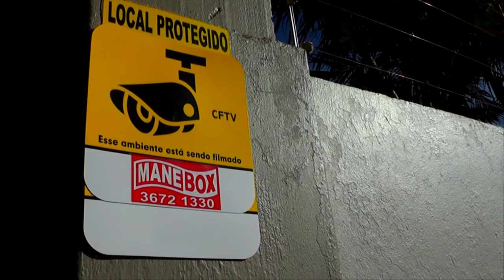DESCONTO MÁXIMO DO IPVA 2018 PODE CHEGAR ATÉ 24,73%.